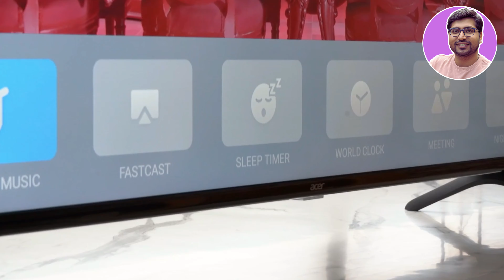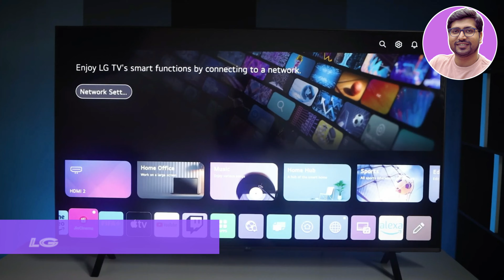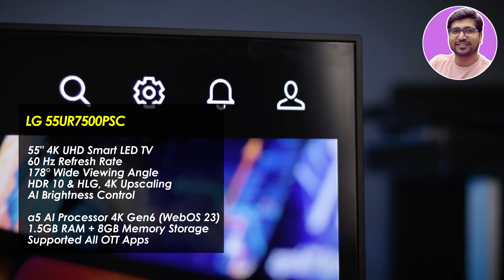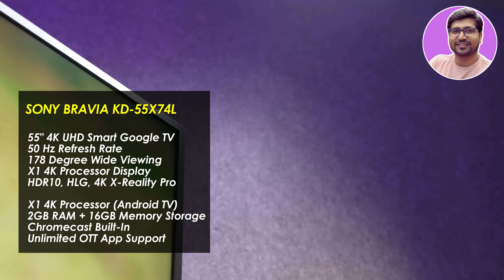Best 55 INCH 4K TV India 2024🔥Best TV Under 50000 In India🔥Best 55 Inch TV 2024🔥Best TV 55 Inch 2024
🔥🔥In this video you will find best 4k android smart TV in every budget like, best 55 inch 4k tv, best 55 inch smart tv under 30000, best 55 inch smart tv under 40000, best 55 inch smart tv under 50000, best 55 inch smart tv under 60000, best 55 inch tv, best 55 inch 4k tv india 2024, best led tv 55 inch, best smart tv 2024, smart tv, sony bravia 55 inch tv, lg 55 inch smart tv, samsung smart tv, 4k smart tv 2024, best 4k smart tv 2024, best smart tv under 30000, best smart tv under 40000, best smart tv under 30000 in 2024, best tv under 30000, best smart tv under 30000 in india. Whatever your budget, we have selected the best TV for you, so watch this video completely, you will not have any problem in choosing a best TV.

☑️☑️BEST 55 INCH TV UNDER 35,000☑️☑️

✅ Acer AR55GR2851UDFL
Or  Hisense 55A7H

☑️☑️BEST QLED 55 INCH TV UNDER 50,000☑️☑️

✅ Hisense 55E7K PRO
Or  TOSHIBA 55M650MP

☑️☑️BEST 55 INCH TV UNDER 45,000☑️☑️

Or   Samsung Crystal 4K Vivid

Or Samsung Crystal 4K Vivid Pro
Or Samsung Crystal UHD

☑️☑️BEST 55 INCH TV UNDER 60,000☑️☑️

✅ SONY Bravia KD-55X74L
Or Sony Bravia KD-55X75L
Or Sony Bravia 2

⭐️ BEST 43 INCH 4K TV UNDER 32,000 ⭐️

TOPIC & QUERY COVERED:
best tv 55 inch 2024
best 55 inch 4k tv 2024
best tv under 50000 in india
Best 55 inch 4k tv 2024 under 30000
Best 55 inch 4k tv 2024 under 35000
Best 55 inch 4k tv 2024 under 40000
Best 55 inch 4k android tv 2022
Best 55 inch 4k android tv 2024
Best 55 inch 4k tv 2024 under 45000
Best 55 inch 4k tv 2024 under 50000
Best 55 inch 4k tv under 30000
Best 55 inch 4k smart tv 2022
Best 55 inch 4k smart tv 2024
Best 55 inch tv 2024 under 20000
Best 55 inch tv 2024 under 25000
Best 55 inch tv 2024 under 30000
Best 55 inch tv 2024 under 35000
Best 55 inch tv 2024under 40000
Best 55 inch tv 2024 under 45000
Best 55 inch tv 2024 under 40000
Best 55 inch tv 2024 under 50000
Best 55 inch android tv in india 2024
Best TV under 30000 in India
Best TV under 35000 in India
Best TV under 40000 in India
best led tv 55 inch in india 2024
best qled tv 55 inch in india 2024
55 inch best tv in india 2024
55 inch best tv in india 2022
best smart tv 55 inch in india 2024
hisense 55 inch 4k tv
best tv 2024 55 inch
best tv 50 inch 2024
best tv under 30000
sony 55 inch 4k tv
sony bravia 55 inch 4k
best tv in 55 inches in india
samsung 55 inch crystal uhd 4k smart tv
best 55 inch 4k tv india 2022
best 55 inch 4k tv india 2024 hindi
best 4k tv under 40000 in India
best 55 inch tv
best 55 inch qled tv india 2024